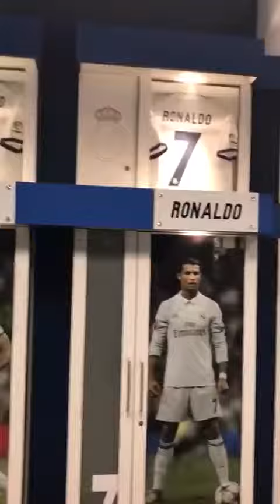vestuarios santiago bernabeo real madrid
غرفة ملابس الريال مدريد